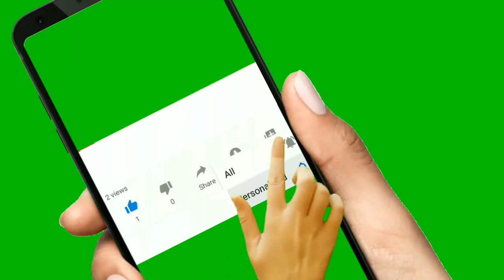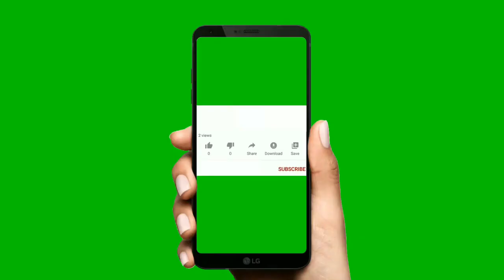CINTA PARA VERSE 20 AÑOS MAS JOVEN NATURAL PARA ANTIVEJEZ ADIÓS ARRUGAS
adiós arruga simple y fácil de hacer

CREMA PODEROSA DE CAFE ANTIEDAD Y BLANQUEADORA PARA 60 años para verse menos de 20 años